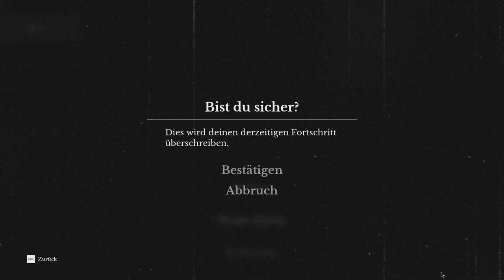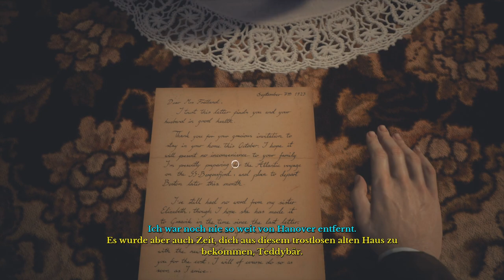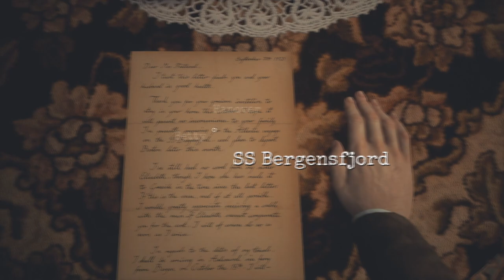DRAUGEN 🧭 Arrival in Graavik 🧭 Let's Play #001